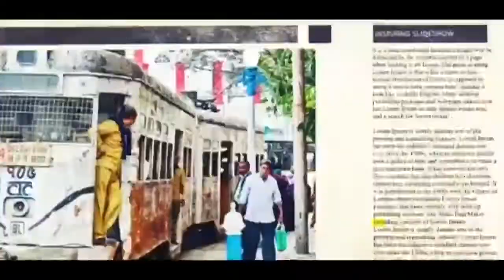TMC has lost its popularity : Sovan Chatterjee